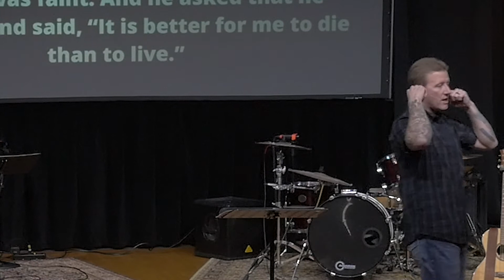Who's In Charge Here? || South Campus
Fellowship South Campus February 9th 2020
Jacob Chamberlin